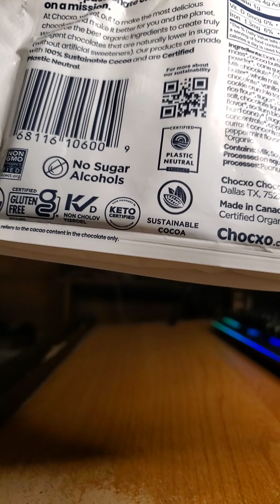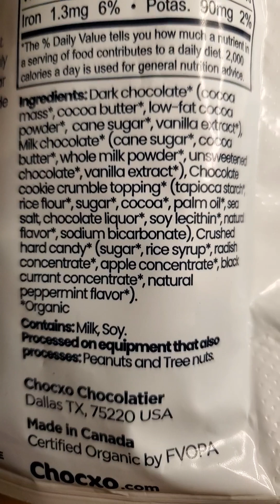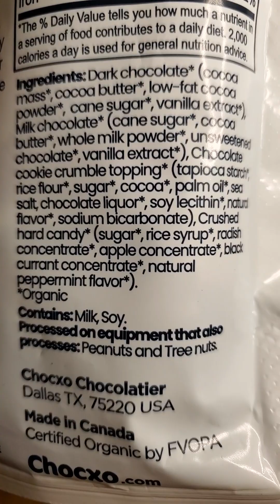Chocxo 69% Dark Milk Chocolate Peppermint & Cookie Crunch Snaps Review